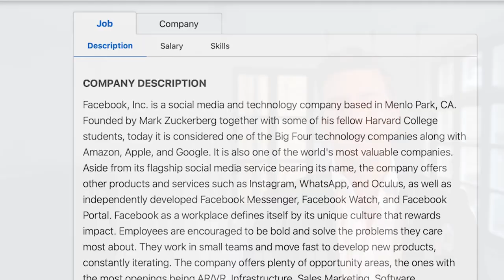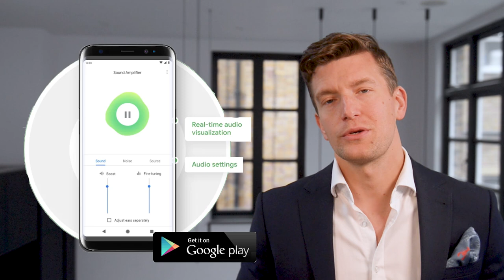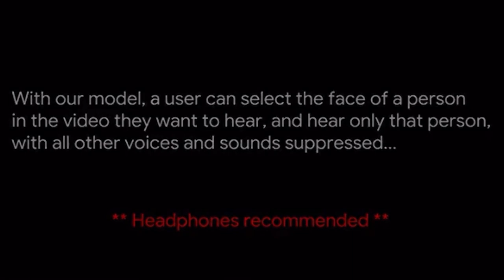Facebook Hearing Aids! Ray-Ban Stories and the Future of Hearing Aid Technology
Facebook (now Meta) recently launched Ray-Ban Stories, a pair of voice- and touch-controlled sunglasses that provide multiple "smart" capabilities including audio recording and playback, photo capture and video recording, and hands-free calling. Many industry pundits see Stories as an incremental step in Meta's ambitious plan to bring more consumers into the "Metaverse", a new virtual world (and burgeoning digital economy) that leverages both virtual and augmented reality.

But, Ray-Ban Stories also tell a different story. The audio team at Facebook Reality Labs has been quietly recruiting hearing scientists and hearing loss researchers to study hearing enhancement, and Stories is the first product to implement some of the lab's newly developed hearing-assistance technology. The glasses include surround sound microphones, and promise "clear communication" with "surround sound capture".

Could Stories be relevant to people with hearing loss today? And what's next for Facebook Reality Labs in the realm of hearing loss tech? We've got a few guesses and predictions, so tune in to learn more and gaze into the hearing-tech crystal ball with audiologist Matthew Allsop.

Chapters:

00:00 Intro
01:05 Background on Facebook's involvement with audio
02:04 Facebook Reality Labs
02:25 The Google Hearing Aid (project Wolverine)
02:43 Hearing loss in Background Noise
03:15 Traditional Hearing Aids
04:36 Google's Sound Amplifier
05:20 Chatable App
05:39 What are Facebook doing that's Different?
06:43 Facebook's Microphone Array
07:17 Lipreading Artificial Intelligence (AI)
09:20 Live Closed Captions
10:55 Elon Musk's Neuralink

Matthew Allsop is the Video Content Manager at HearingTracker. He cares for patients with hearing loss at his London-based clinic, Harley Street Hearing.